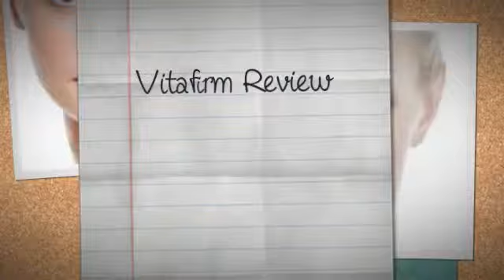Recommended Anti Aging Cream !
Do you feel worried about your wrinkles and fine lines? Is it making you look ugly? Try out Vitafirm Anti Aging Skin Creme Stem Cell which is an advanced anti aging formula that can help you remove wrinkles and other signs of aging from your skin.